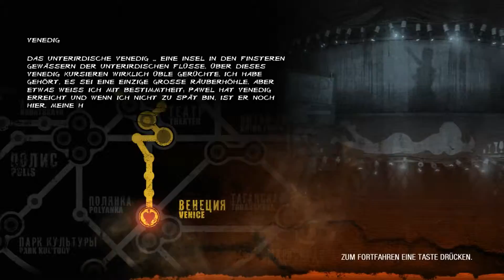Let's Plays Metro Last Light Story Full HD Pc DE#010 Finstere Gewässer